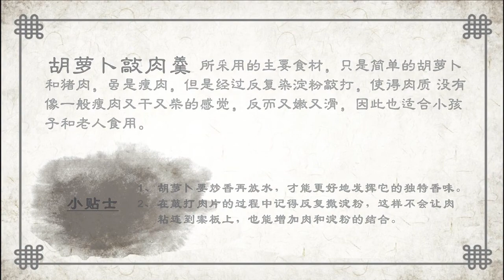胡蘿蔔敲肉羹，名揚四海的浙江美食，香甜可口味道絕了！ 【九夕姑娘】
敲肉羹是浙江省縉雲縣傳統的地方名點，當地的一大特色美食。縉云無論城鄉婚慶喜宴，還是逢年過節、親朋待客都離不開這一道菜。古書上說"羹者，五味調和"，這"敲肉羹"像隱世的縉雲一樣，古風盎然。它既可當一道"正餐"飽食，也可作為"小吃"點綴。

九夕姑娘，一個地道的廣西姑娘